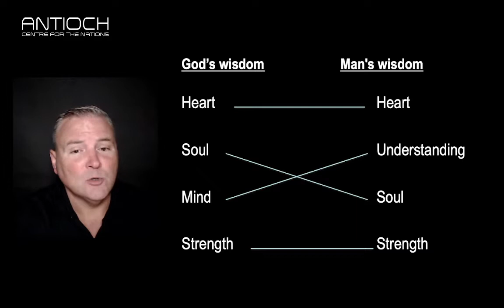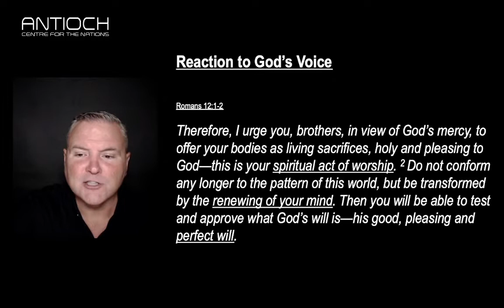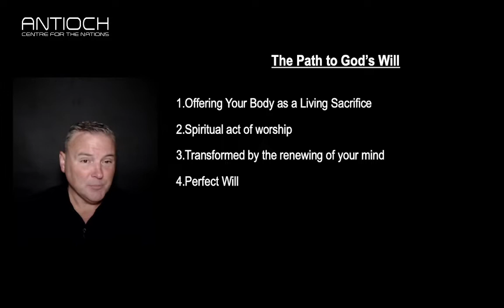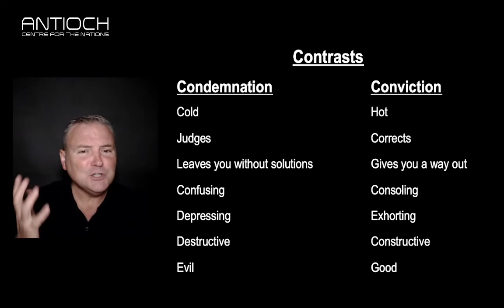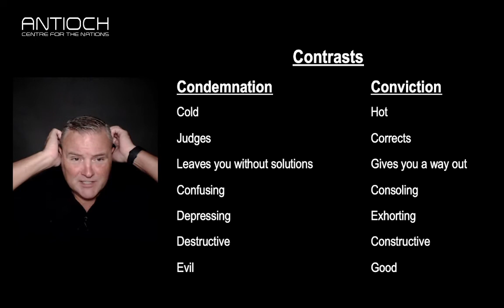HEARING The Voice of God 007